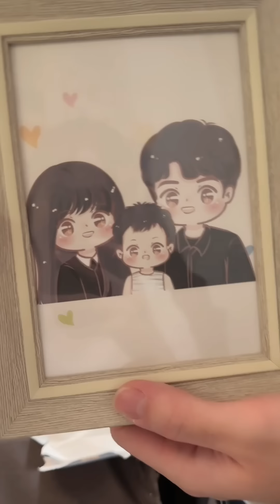潘爸乐爷VLOG：四代同堂！带10月乐爷坐飞机惊喜 第一次见米老板的家里人！太外婆太外公很开心！dadlife